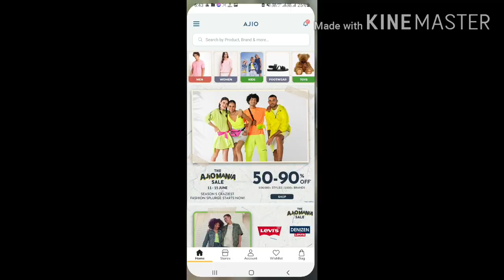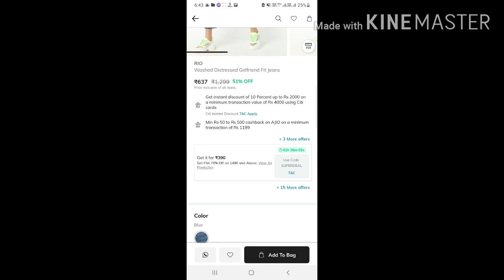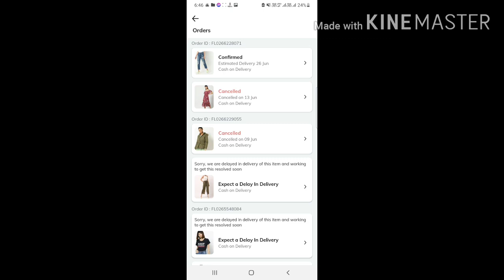Sale 80% off AJIO Latest Haul | Rs. 250-500/Kurta & Top Haul | Huge Clothing Haul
Sale 80% off AJIO Latest Haul | Rs. 250-500/Kurta & Top Haul | Huge Clothing Haul/Affordable Dresses

Hey Girlsss...!!!

Finally... the most awaited video is here..🤗

 Affordable kurta and top haul - Ajio

I kept few things in mind like - Office wear, affordable, printed, summery kurtis and tops. Yes, and then I made this haul. I really hope you guys like it..😀😘

Thanks for wathcing my video.
If you like the video, make sure to hit Like button and share with your family and friends.

I will be back another video soon..

Please suggest ideas for any other videos and guys if you like anything on my channel then please comment...

Product mentioned--

Fusion Printed Sleeveless Maxi Dress on AJIO! @ ₹442 Apply Coupon: TRENDS66--

Fusion Printed Blue Maxi Dress with Waist Tie-Up on AJIO! @ ₹340 Apply Coupon: TRENDS66--

Fusion Floral Tiered Lime Green A-line Maxi Dress on AJIO! @ ₹499 Apply Coupon: TRENDS66--

DNMX Floral Print Round-Neck Pink Top on AJIO! @ ₹120 Apply Coupon: TRENDS66--

RIO Floral Print Top with Flutter Sleeves on AJIO! @ ₹199 Apply Coupon: TRENDS66--

AVAASA MIX N' MATCH Floral Print A-line Green Dress on AJIO! @ ₹430 Apply Coupon: TRENDS66--

RIO Micro Print Button-Down Shirt Black Top with Ruffled Sleeves on AJIO! @ ₹204 Apply Coupon: TRENDS66--

Sanjana :)